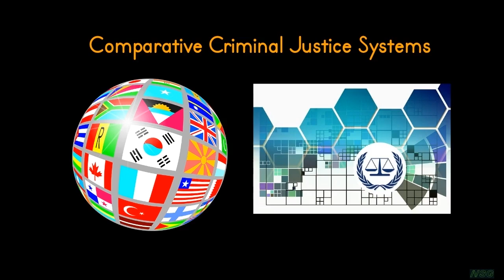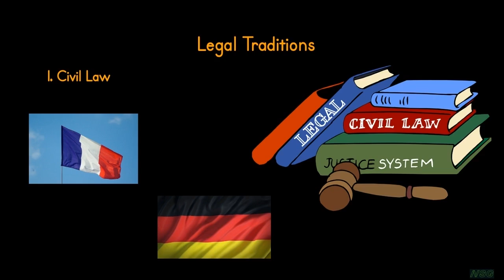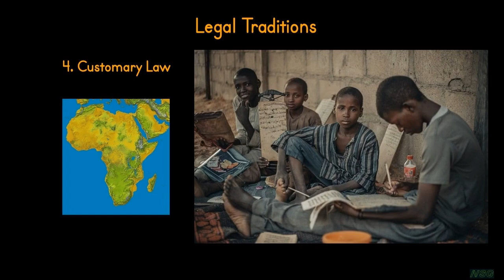Comparative Criminal Justice Systems (Part 1 Legal Traditions)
This is Part 1 of the Lecture Series on Comparative Criminal Justice Systems  particularly on Legal Traditions.

The study of comparative criminal justice systems (CCJS) provides a framework for understanding how different countries address crime, law enforcement, and punishment. This comparative analysis highlights the strengths and limitations of various systems, enabling legal reform and fostering international cooperation. Comparing the Philippine criminal justice system with those of other countries reveals concrete differences in law enforcement, judicial processes, and correctional philosophies. Such comparisons are essential for identifying areas where the Philippines can improve, particularly in the context of human rights and prison reform.
Key Concepts in Comparative Criminal Justice Systems

1. Legal Traditions:

Civil Law: Countries like France and Germany rely on codified laws, where judges play a more passive role in applying pre-written legal codes. In contrast, the Philippine legal system incorporates both civil law (from its Spanish colonial history) and elements of common law (from the American period). While Philippine judges interpret the law based on statutes, they also make decisions influenced by judicial precedents, making the system a hybrid.

Common Law: The United States and the United Kingdom depend heavily on case law and judicial precedents, where judicial rulings influence future cases. In comparison, the Philippines, despite its mixed system, does not allow courts the same level of autonomy in shaping legal principles through precedent.

Islamic Law (Sharia): Sharia law, which influences both legal and moral decisions, is applied in countries like Saudi Arabia and Iran. In the Philippines, Sharia law governs personal and family matters for Muslims in the Autonomous Region in Muslim Mindanao (ARMM), while the rest of the country adheres to civil law principles.

Customary Law: Countries such as Nigeria and South Africa incorporate customary law practices, especially in rural and indigenous regions. Similarly, the Philippine Indigenous Peoples' Rights Act recognizes the application of customary laws among indigenous communities, creating a plural legal system.

References

Findlay, M., Odgers, S., & Yeo, S. (2021). Australian Criminal Justice (6th ed.).

Reichel, P. L., & Albanese, J. S. (2019). Comparative criminal justice systems:
     A topical approach (7th ed.). Pearson.

Worrall, J. L., & Gaines, L. K. (2022). Criminal Justice: Mainstream and
     Crosscurrents (4th ed.). Oxford University Press.

Newburn, T. (2020). Criminology (3rd ed.). Routledge.

Hancock, B., & Sharp, D. (2021). Global issues in crime and justice.

Nelken, D. (2022). Comparative criminal justice: Making sense of difference.
     SAGE Publications.

Dammer, H. R., & Albanese, J. S. (2020). International criminal justice: Issues
     in global justice (3rd ed.). Cengage Learning.